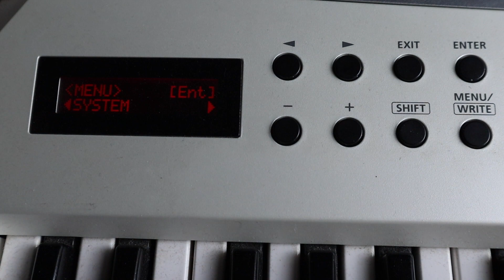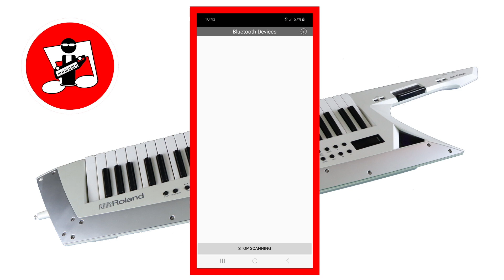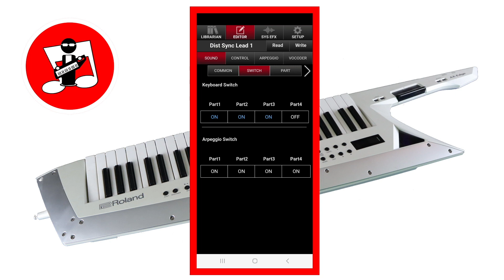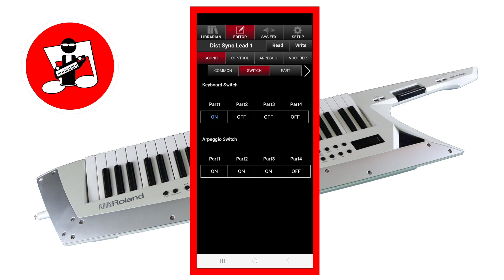Complete Guide to the Roland Ax Edge Editor app (part 1)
1st tutorial from my complete guide to the Roland Ax Edge Editor app series on how to use the Ax Edge Editor to create and modify sound patches, sound parts and sound tones in the Ax Edge keytar.
This tutorial shows...
How to setup the Ax Edge Editor app
How to set the master volume and tempo of a sound patch
How to turn sound parts on and off in a sound patch
How to set which sound parts will Arpeggio.

This tutorial is the first of a complete series of tutorials that will be posted weekly